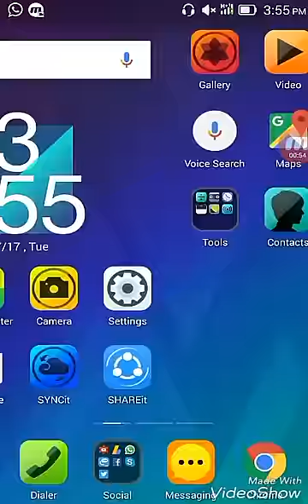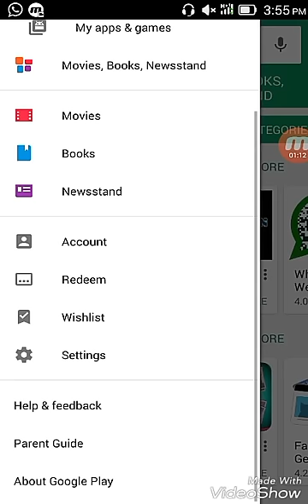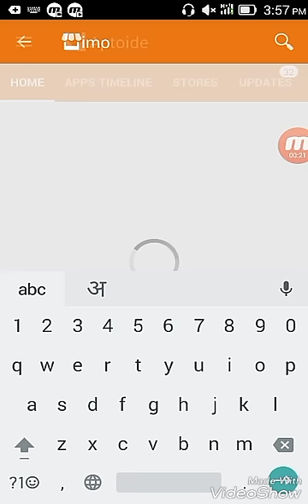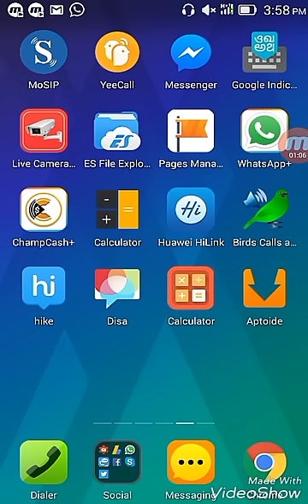haw to saudi dubai imo problam solve